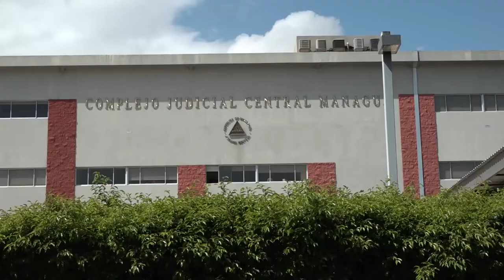Sistema de mediaciones en Nicaragua es una herramienta práctica de solución de conflictos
Noticias12Nicaragua Sistema de mediaciones en Nicaragua es una herramienta práctica de solución de conflictos.